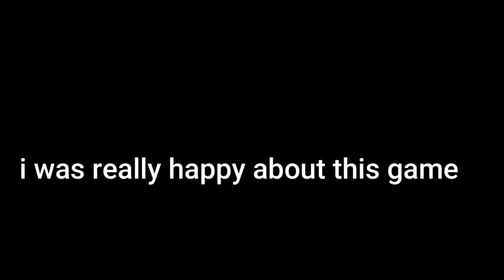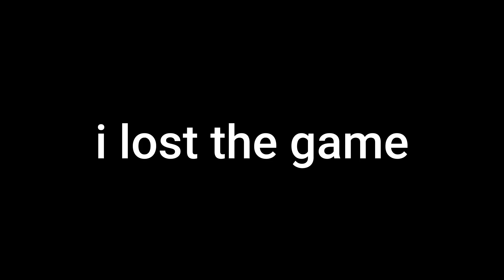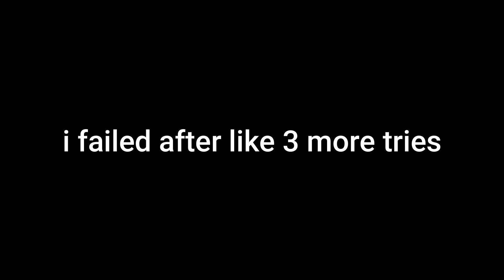roblox "egg" hunt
footage is from streams so tune in